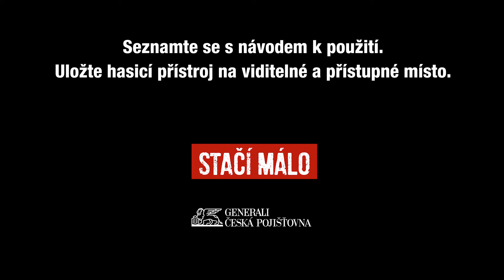STAČÍ MÁLO - Jak použít CO2 hasící přístroj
Pokud vybavíte svůj domov hasícím přístrojem, seznamte se napřed s tím, jak jej používat a odjistit, na jaké druhy požárů může být použit nebo kde má být uskladněn.
Mnohdy stačí k záchraně lidských životů a ochraně majetku velmi málo. Buďte připraveni i Vy!